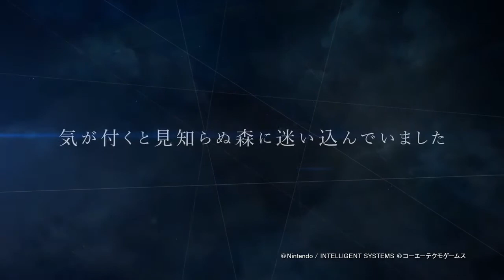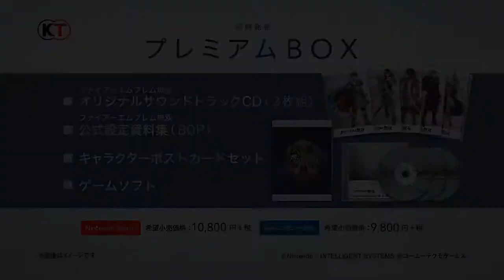New Fire Emblem Warriors Characters Revealed in Hot New Trailer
Fire Emblem: Warriors' latest video"trailer Japan Expo"today 7/5 (Wednesday) released! Liz Frederick, Ruffles, Lucina, a new world of Heroes is here!
Check out the gameplay for Fire Emblem Warriors at the Nintendo Show floor at E3 2017.

Clash with legions of soldiers and fierce monsters as Marth, Xander, Corrin, and other Fire Emblem heroes unleashing over-the-top-powerful Dynasty Warriors-style move. Fire Emblem Warriors is launching on Nintendo Switch, Fall 2017.